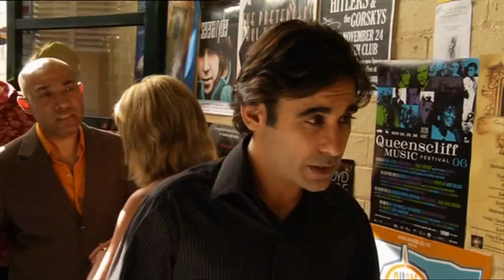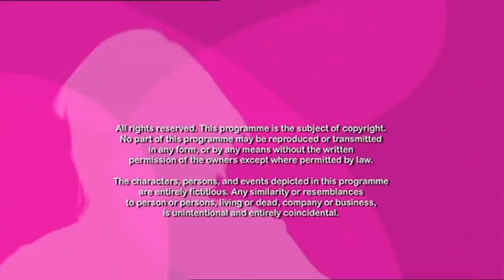Kick - Episode 11 Pt 2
Episode 11 "Get Up, Stand Up"